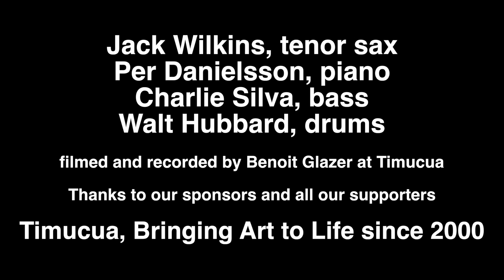Trailer, Jack Wilkins Soul Station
Recorded Live at Timucua in Orlando, Florida.

Timucua is a special place, not just a venue for concerts, but - literally - a family home with a unique and inviting atmosphere where world-class performances inspire global audiences.

Timucua Arts Foundation is a multi-faceted arts and education institution, presenting concerts and festivals, operating the unique and intimate Timucua venue, and delivering education and wellness programming to people of all ages. Timucua’s distinctive integration of the performing and visual arts has carved a niche for high-level, accessibly-priced programming in an intimate venue. Our core belief that The Arts Belong to Everyone is embodied in an expansive performance schedule unique in Central Florida, encompassing internationally-acclaimed jazz artists, indigenous and folkloric music and dance, contemporary classical music, avant-garde improvisation, film, site-specific theater, and more, all while visual artists work live on stage.

This project is funded in part by Orange County Government through the Arts & Cultural Affairs Program.